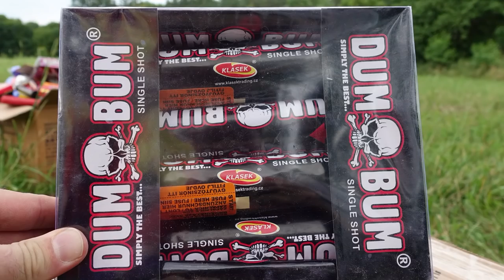Böllertour in Tschechien | COBRA 11 | Super No. 1 | PyroMotteFullHD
Was eine geniale Böllertour in Tschechien. Schaut es bis zum Ende an. War der HAMMER !

* Kamera, Camcorder, Videoequipment:

* 2x BESTER Brenner (Sturmfeuerzeug)

Pyro-Equipment:

2 Kanal-Funk-Zündanlage
4 Kanal-Funk-Zündanlage
10 Kanal-Funk-Zündanlage

KEEP WATCHING.